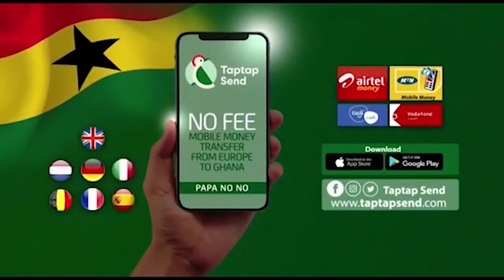Eeeiii Twene Jonas Will Go M@d Soon If He Doesn't Fast For 14 Days And His Supporters 😆😜😄😉